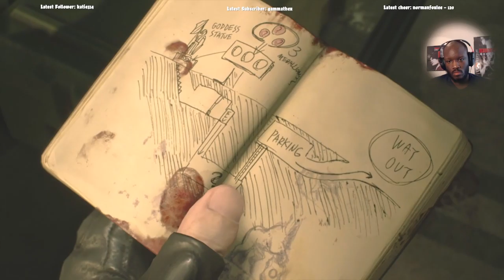Resident Evil 2 Remake Leon A Let's Play Part 1